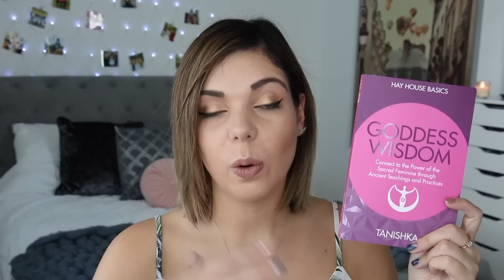SPIRITUAL BOOK CLUB SEPTEMBER | Emma Mumford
Thanks guys for watching my 'Spiritual Book Club September' video! I hope you've enjoyed it xx

Goddess Wisdom
Raise Your Vibration
The Magic
The Law of Divine Compensation

👑 Welcome to my Spiritual Queen world! I’m Emma a 24-year-old award-winning lifestyle & spiritual Blogger, YouTuber, Life Coach, Public Speaker & Author 👑